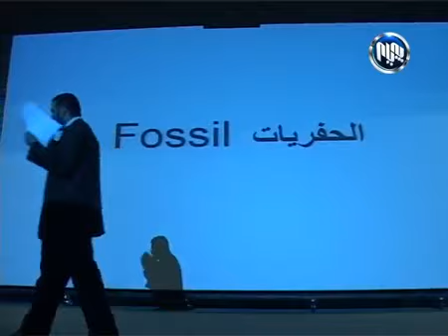زنجیرەی پەرەسەندن -٢- (ئەڵقەی دووەم)